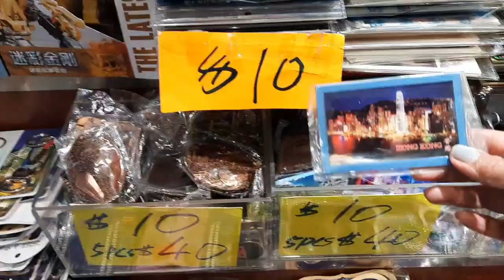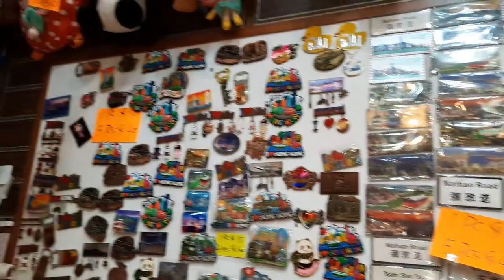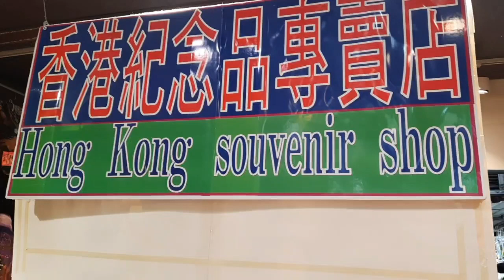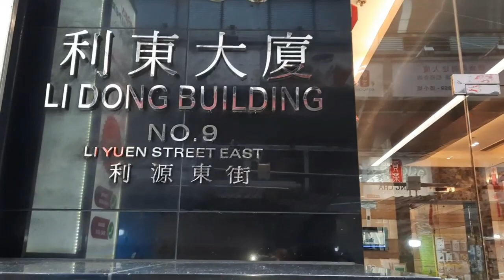The Hongkong Souvenir Shop On Sale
Li Yuen Street East
Ale Ale 1 Central